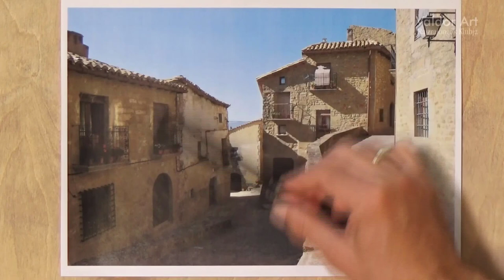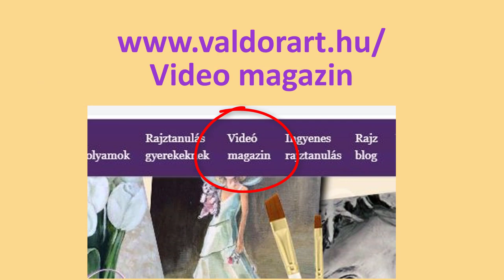Valdor Art Festőiskola minitréning: Pasztellel fotóról de színesben 2.rész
Hogyan kezeljük a tónusokat? Mit tartsunk meg a fotóról és mit változtassunk? Milyen színeket használjunk a világosabb falrészeknél? Hogyan érzékeltessük a textúrák különbözőségét?

Ha szeretnéd kipróbálni a pasztellfestést, akkor kattints a linkre és kért INGYENES anyagunkat: